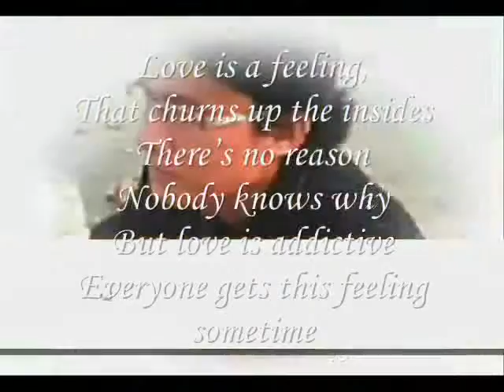love is addictive ,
do.
do so
Money is an excellent servant, but the host
very bad.